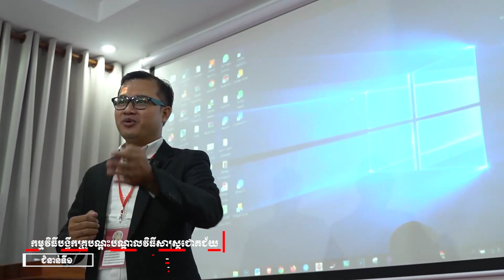Episode 04 Self Confidence by Khan Meas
Self Confidence Episode 04
©️Music background copyrighted: Music for Video Library
Thanks